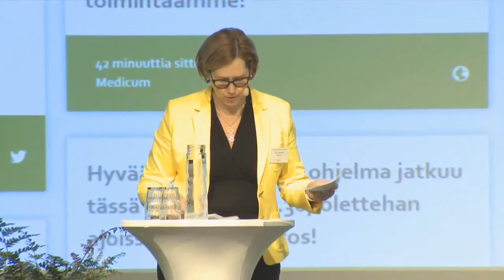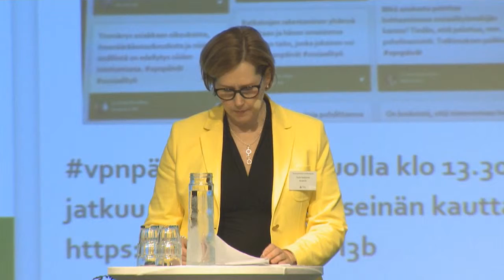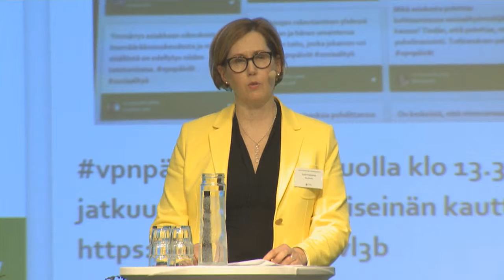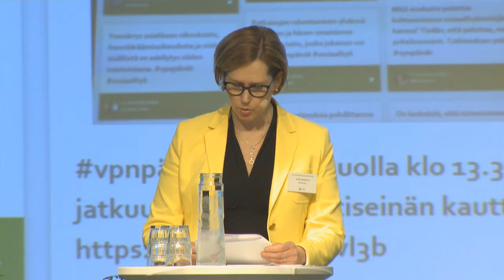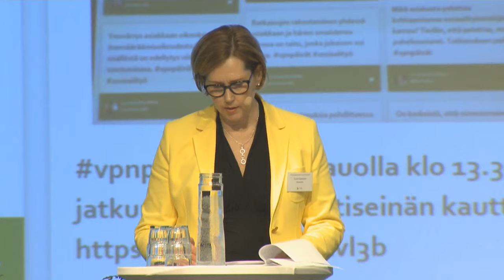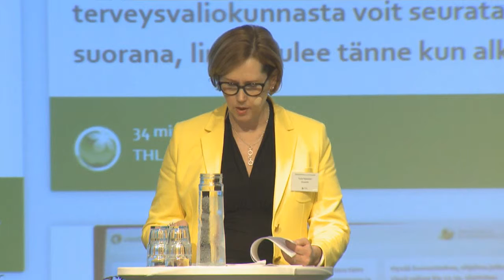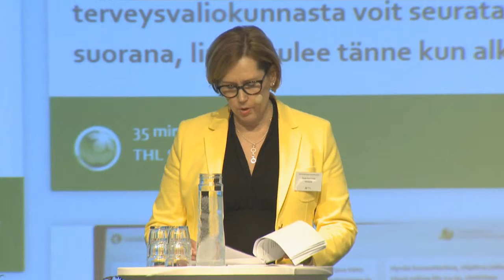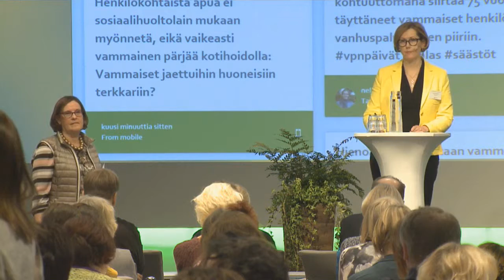Ajankohtaista sosiaali- ja terveysvaliokunnasta, Tuula Haatainen